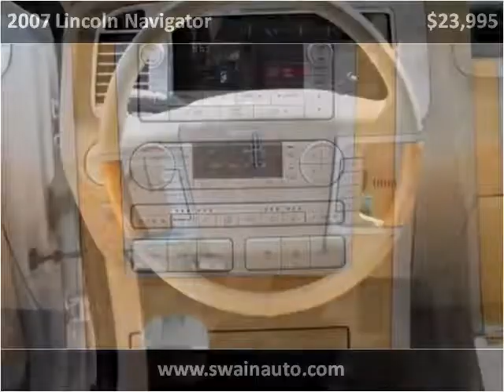2007 Lincoln Navigator available from Swain Automotive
This 2007 Lincoln Navigator is available from Swain Automotive.